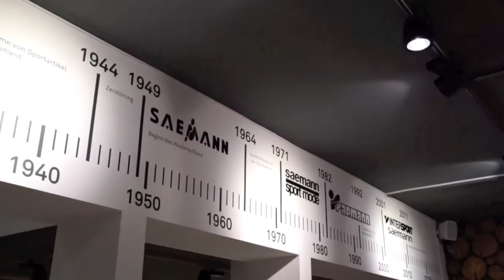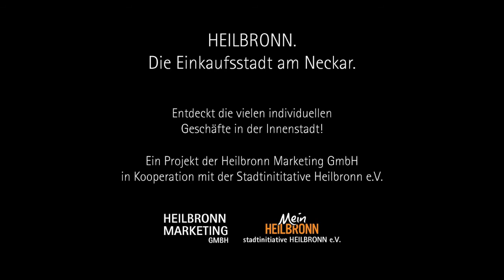Intersport Saemann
Seit 1918 gibt es Intersport Saemann in der Heilbronner Kaiserstraße. Das Angebot handelt sich seitdem verändert, eine exellente Beratung bekommt aber auch heute noch. Und Kevin Spacey's WaterRower auch ;-)